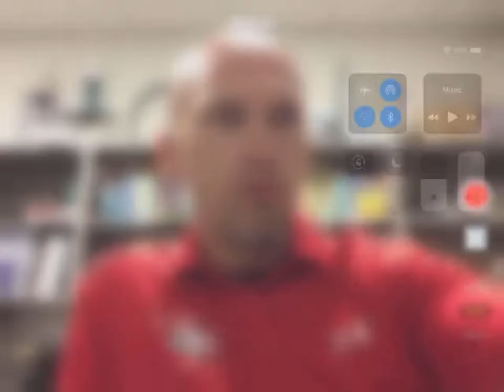August 26 announcements